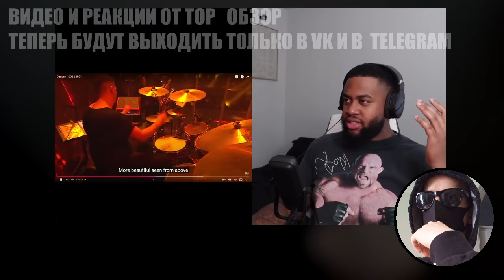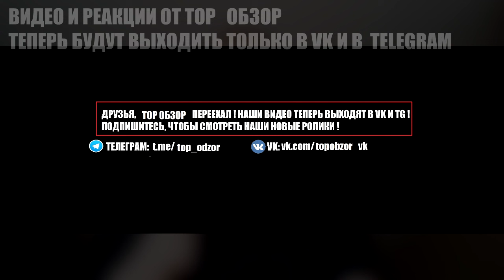АМЕРИКАНЕЦ НЕ ОЖИДАЛ ТАКОГО ОТ ДИМАША / РЕАКЦИЯ С ПЕРЕВОДОМ